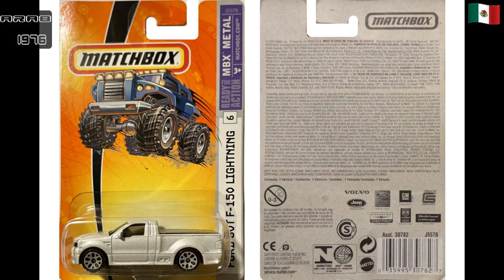Matchbox Ford F 150 Lightning Del 2006 Thailand 1/64